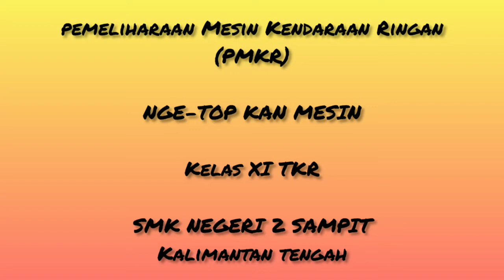Nge-Topkan Mesin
Proses menempatkan piston pada top akhir langkah kompresi silinder 1 dan top akhir langkah kompresi silinder 4. Engine yang digunakan adalah seri 5 K.